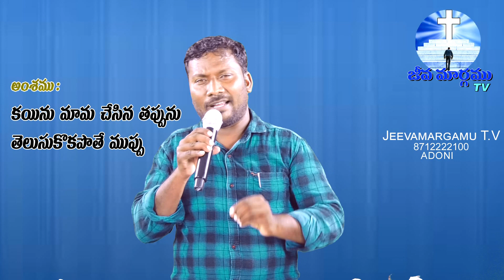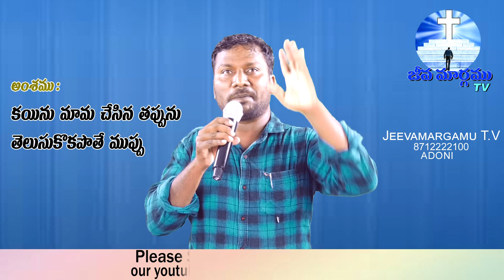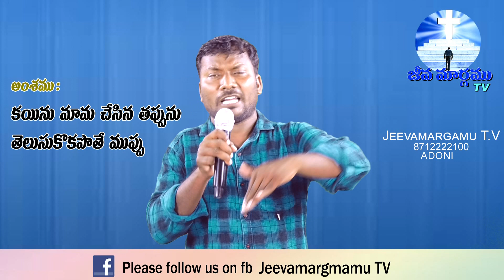james 23 8 2020Pas. G James Garu | G C NEWS INDIA |Christ Church | Jeeva Margamu TV | +91 8712222100